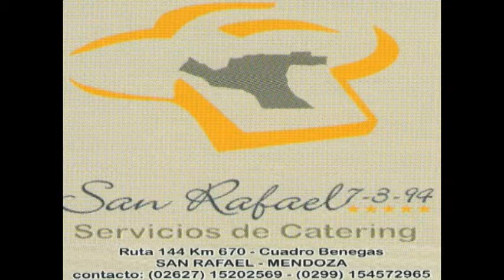Entrevista a Pedernera Sergio